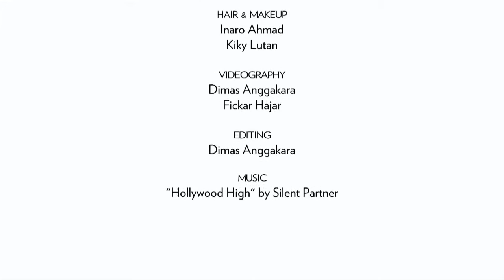Prestige Indonesia It List 2017 Featuring Tora Sudiro, Vino G. Bastian, Abimana Aryastya and more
The annual Prestige It List is back, featuring inspiring personalities from high society, entertainment, sports and arts world.